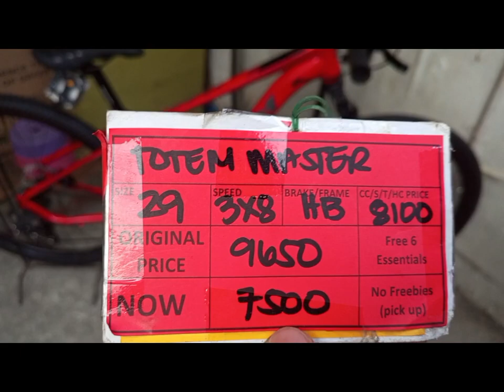TOTEM MASTER 29ER PRICE UPDATE SULIT NABA SA BAGONG PRESYO NYA , SPECS AND PRICE UPDATE 2023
TOTEM MASTER (29er) 3x8s,   Hydru, Shimano.
SRP P8,100

SPECS:
✅ALLOY FRAME / SIZE 16
✅INTERNAL CABLING
✅SUSPENSION FORK W/ LOCKOUT
✅SHIFTER: SHIMANO 315 3x8 SPEED
✅RD: SHIMANO TOURNEY 8 SPD
✅FD: SHIMANO TOURNEY 3 SPD
✅TIRES: COMPASS 29x 2.10
✅LOGAN HYDRAULIC DISC BRAKE